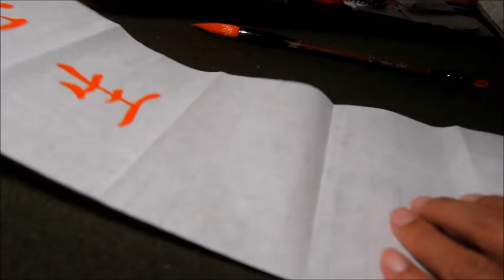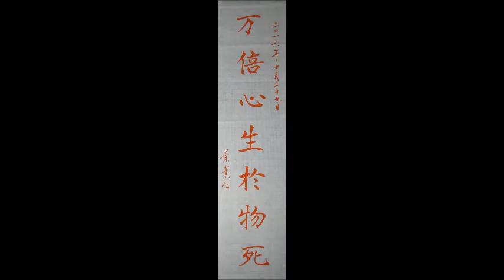葉薰仁臨褚遂良大字陰符經038 万倍心生於物死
Chinese Art